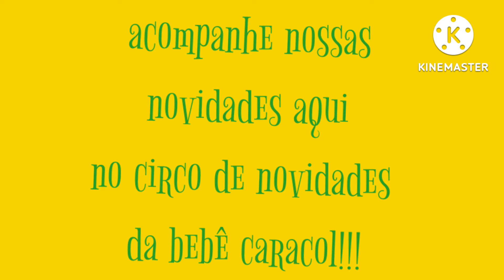circo de novidades da bebê caracol: mundo pixar